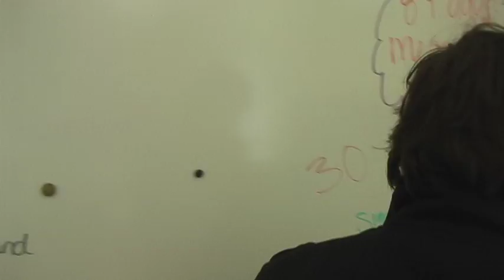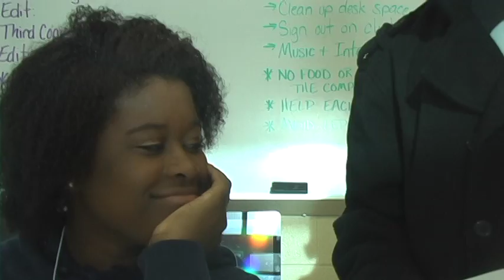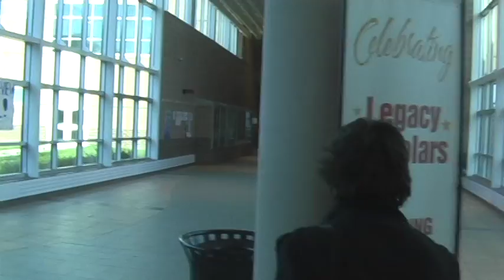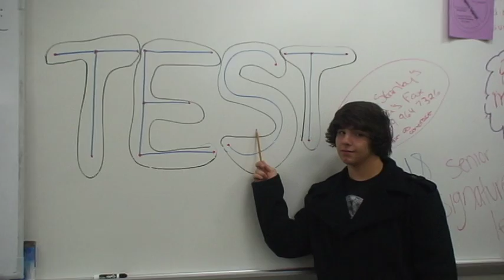Woodard, Bolden, Jean Jules, Sevastopolous